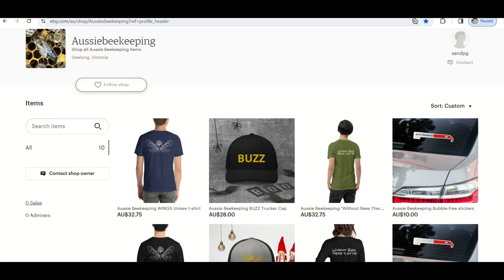Unexpected Twist in The Purple Hive! | This is Not What I Expected! | Bees Know Best.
In this week's hive inspection, join me as I check on the Purple Hive, where the queen was on the brink of demise last week. To my astonishment, I discover not only signs of the queen's survival but also a surprising development—multiple eggs and queen cells! 🐝

It seems like the hive is faced with a critical decision: whether to replace the ailing queen or embark on a swarming journey. As a beekeeper, deciphering the hive's intentions is crucial. Join me in unraveling this intriguing mystery and figuring out the best course of action for the Purple Hive's future. 🌼

If you've experienced a similar situation or have valuable insights, share them in the comments below. Let's navigate this beekeeping adventure together! 🍯

We make videos for lovers of bees.
Weather you like watching top bar beehive videos, langstroth hive videos, bees just being bees or beehive how too videos, we have the lot.